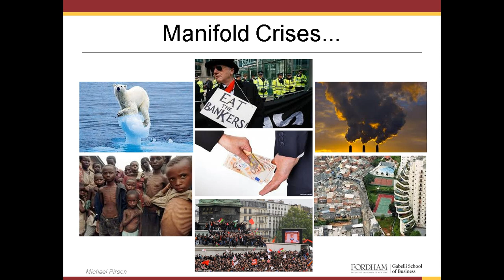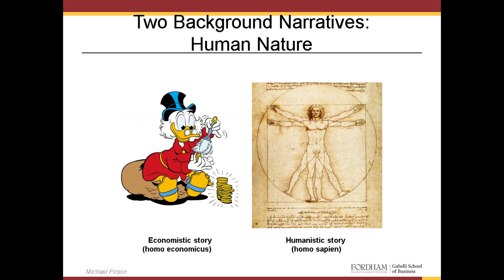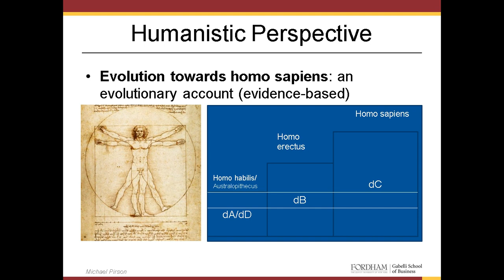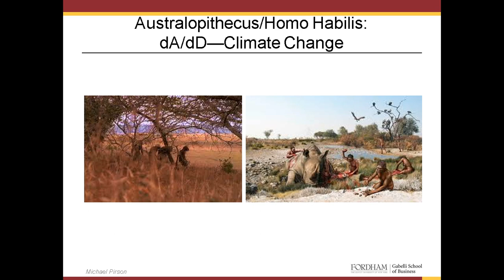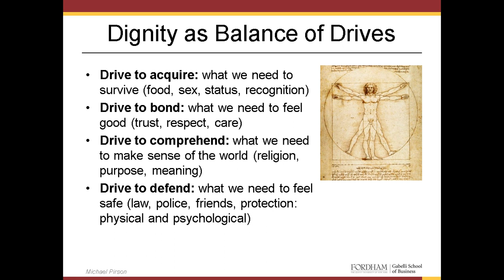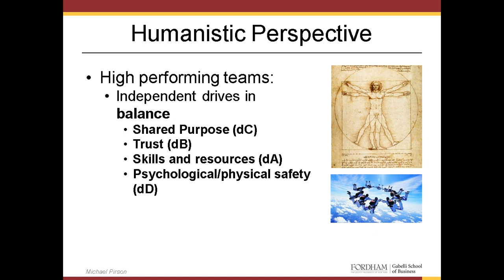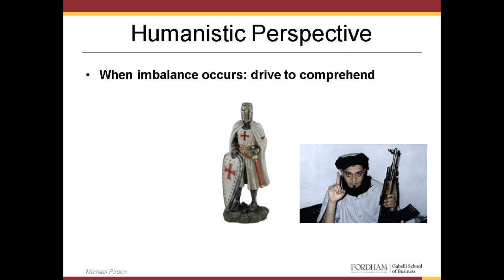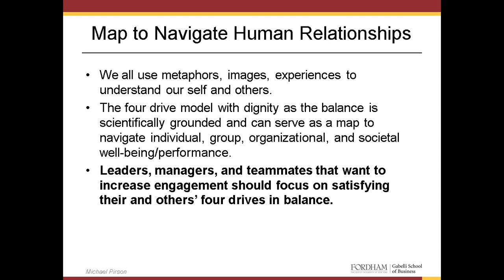Human Dignity- Evolutionary Perspective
This video presents an overview of the concept of Human Dignity through an evolutionary perspective.